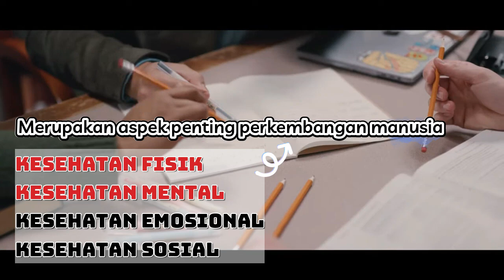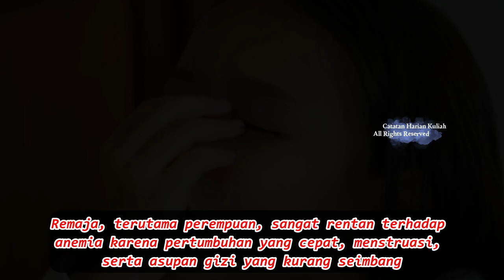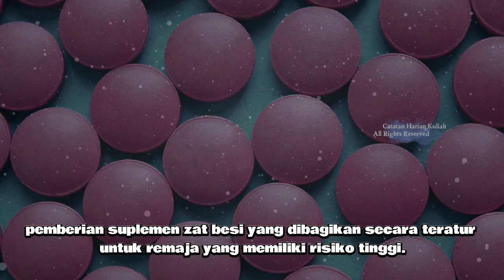Mencegah Anemia pada Remaja dengan Makan Bergizi Gratis Program Pemerintah!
Program Makan Siang Gratis Bergizi untuk Anak Sekolah oleh Presiden Prabowo Subiyanto ternyata Banyak Sekali Manfaatnya! Salah satu manfaat dari program makan bergizi ini adalah dapat menurunkan angka anemia yang belakangan ini menjadi masalah dalam kesehatan remaja!
Lalu bagaimana penjelasannya? simak dalam video yang satu ini ya..

Selamat menyaksikan... :)